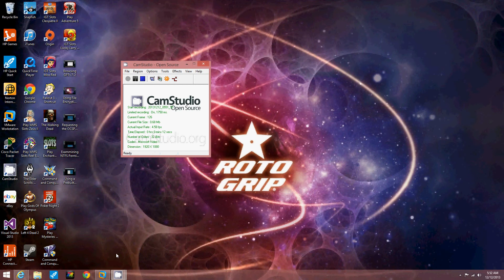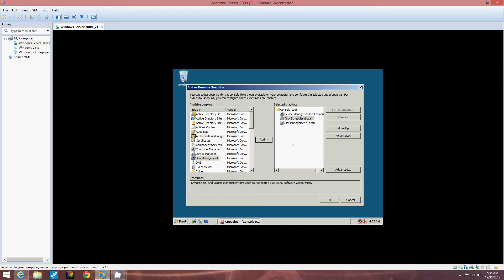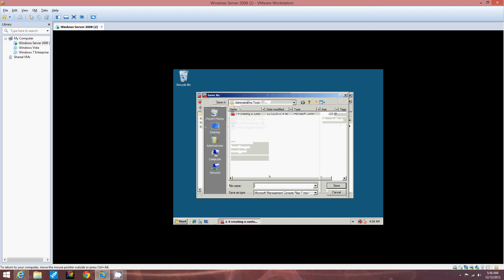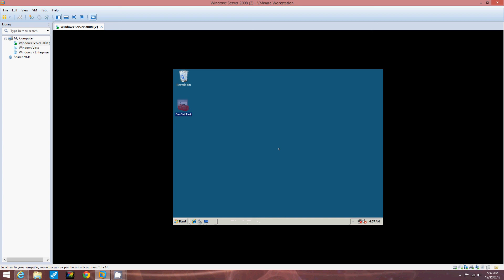Creating a Custom MMC 1 4